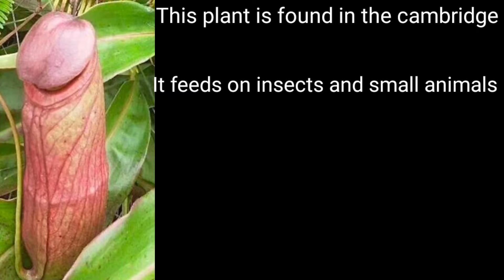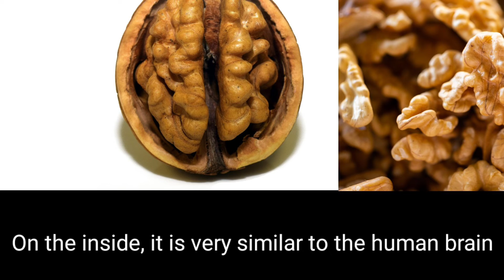Plants that look strangely like the human body...........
strange plants